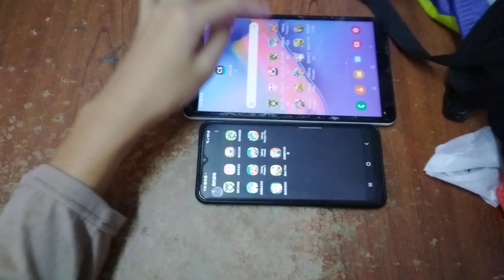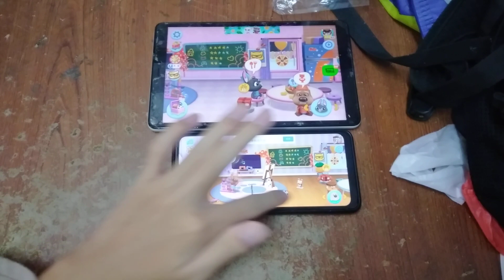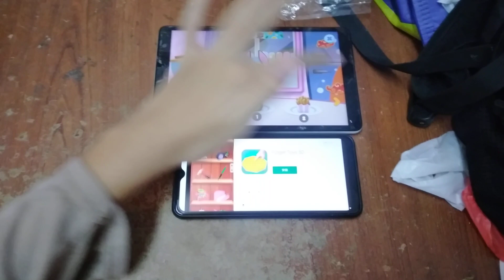My Talking Tom Friends Echo 10266